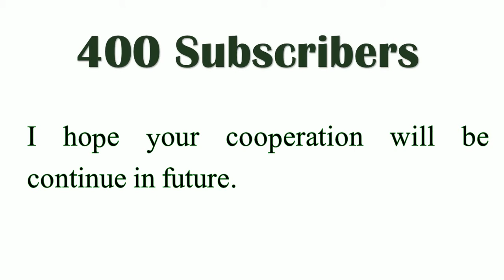400 Subscribers Achievement Awais Ali TV I Shukria Subscribers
Welcome to Awais Ali TV. I am grateful to all my subscribers and viewers enabling me to achieve this goal. I hope your cooperation will be continue in future.
Small Youtubers Help
Some Helpful Videos Links For Small Youtubers Community
Youtube Video Promotion Sites - Free Submit Url For Search Engine Submission to Rank Your Video